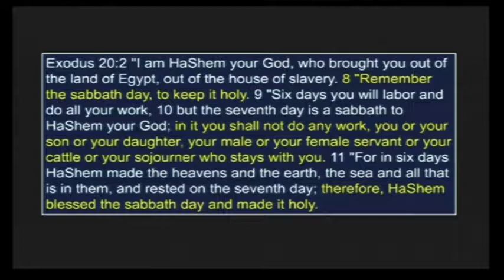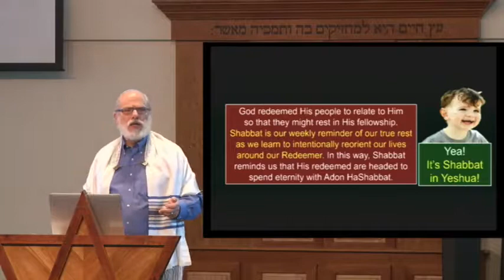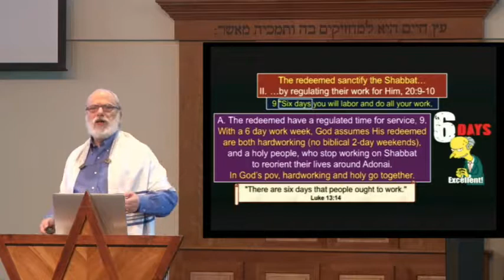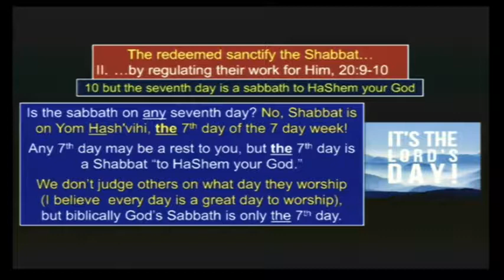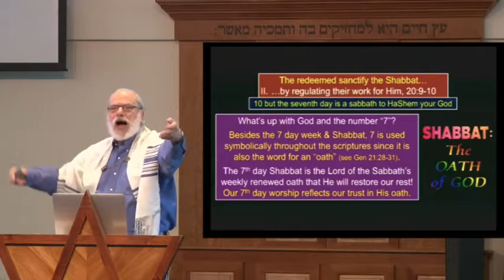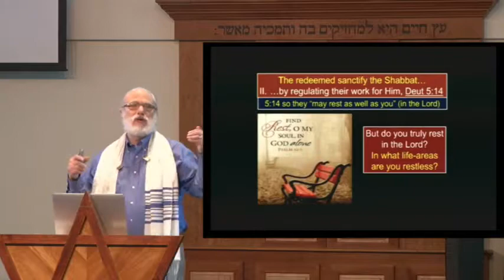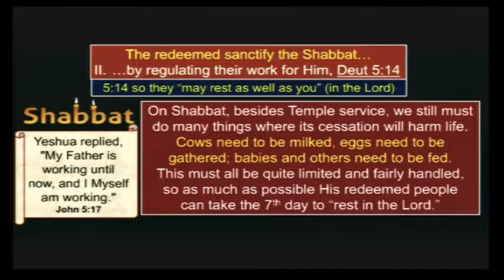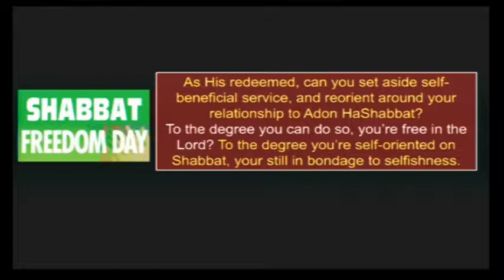Commandment #4 - Sanctify the Shabbat - Part 2, Exodus 20:8-11, Deuteronomy 5:12-15